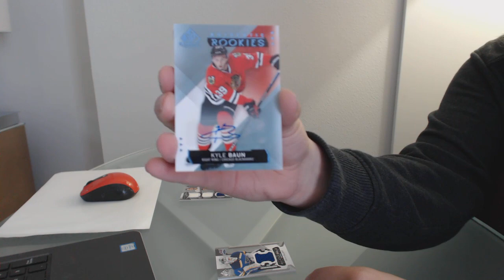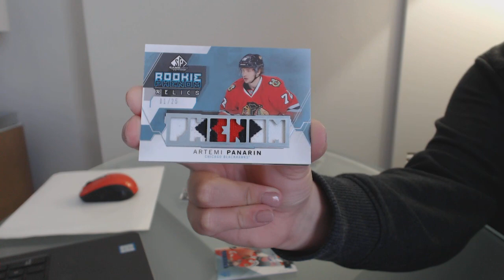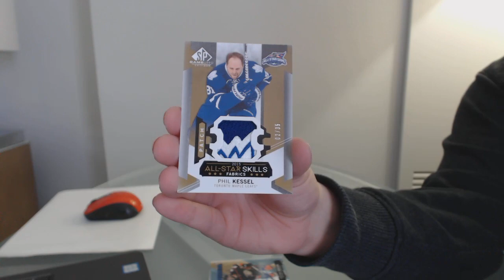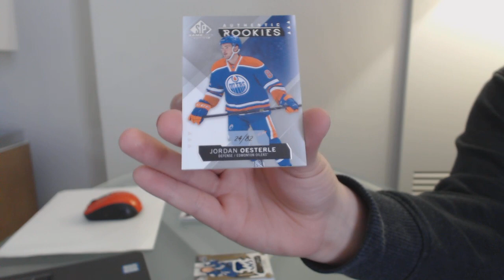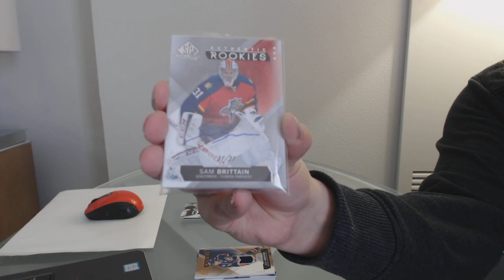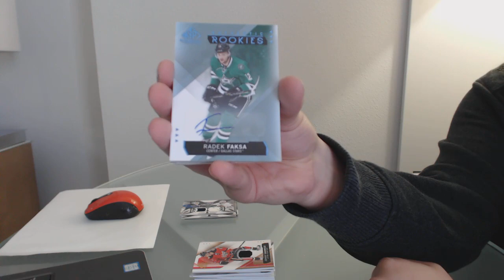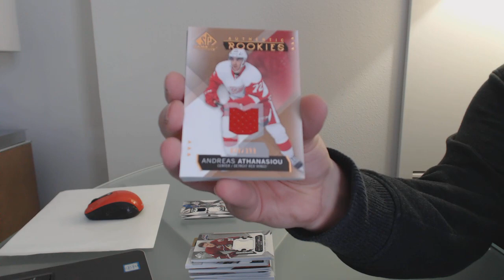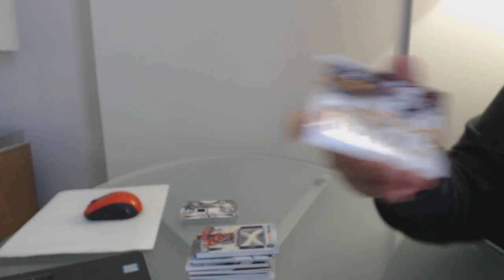15-16 Upper Deck SP Game Used Hockey 5 Box Break - C&C GB #10,493